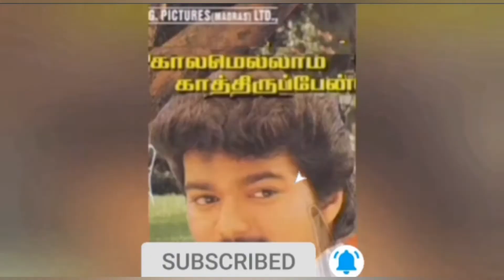The Major problem in shooting of Thalapathy 65 movie 😱😰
This video is about a Thalapathy 65 movie there is a big problem in shooting scenes in the Georgia

educational or personal use tips the balance tips